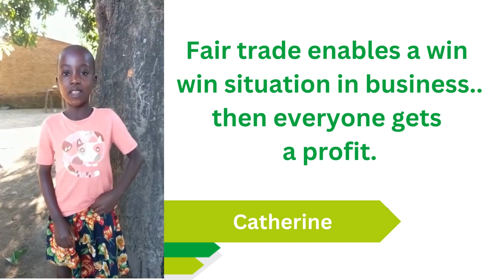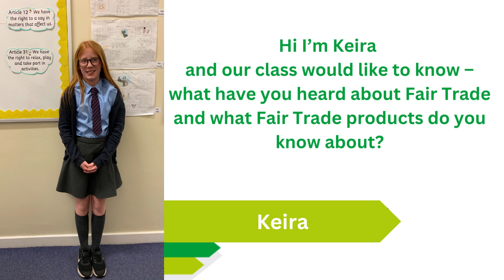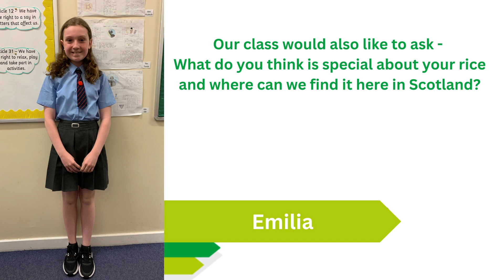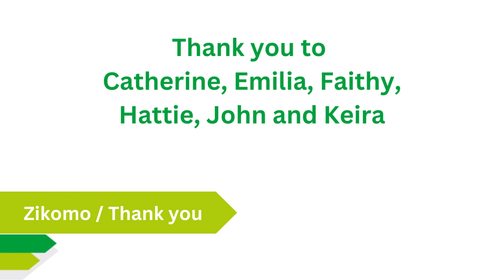Young people Q&A at Scottish Parliament reception to mark 10 years as a Fair Trade Nation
Young people from Malawi and Scotland in a pre-recorded question and answer session about Fair Trade.